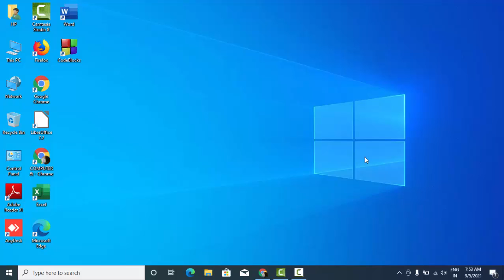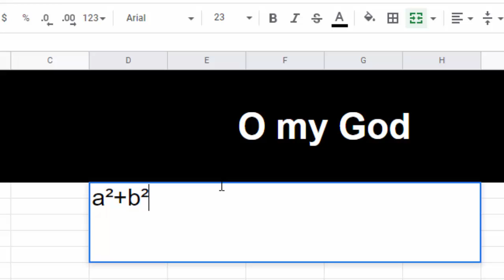Superscript in Google sheet@COMPUTEREXCELSOLUTION